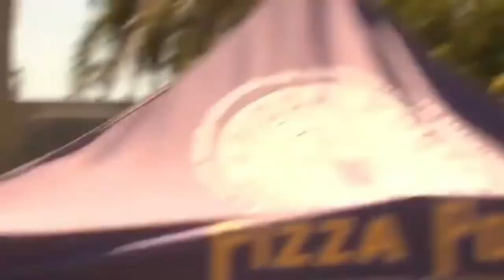a beast called Milton Martinez (episode 018)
Rate the coolest clip in the comments below!

Videos all day! Check out all skaters that are mentioned in this video!
Skater credits: @miltonmartinez

Intro / Outro beat by NF BEATS

Send us your clips and we will share it in one of the next clips!

Ridge Skateboards deck
Griptape Black Diamond
TRIXES Skateboard-Tool
Bones Bearings
Ricta Skateboard Wheels
Independent trucks
Vans Doheny Sneaker

*** TAGS ***